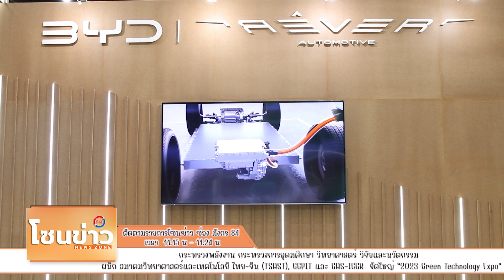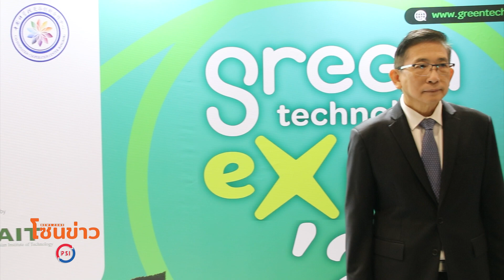สมาคมวิทยาศาสตร์และเทคโนโลยี ไทย-จีน(TSAST),CCPIT และ CAS-ICCB จัดใหญ่ “2023 Green Technology Expo”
กระทรวงพลังงาน กระทรวงการอุดมศึกษา วิทยาศาสตร์ วิจัยและนวัตกรรม
ผนึก สมาคมวิทยาศาสตร์และเทคโนโลยี ไทย-จีน (TSAST), CCPIT และ CAS-ICCB
จัดใหญ่ “2023 Green Technology Expo”
หวังผลักดันให้เกิดการใช้และกระจายนวัตกรรม เทคโนโลยี พร้อมขับเคลื่อนเศรษฐกิจประเทศไทย

กระทรวงพลังงาน กระทรวงการอุดมศึกษา วิทยาศาสตร์ วิจัยและนวัตกรรม สมาคมวิทยาศาสตร์และเทคโนโลยี ไทย-จีน (TSAST) สภาส่งเสริมการค้าระหว่างประเทศจีน
ณ นครเซี่ยงไฮ้ (CCPIT-Shanghai) และสำนักงานนวัตกรรมและความร่วมมือ สถาบันบัณฑิตวิทยาศาสตร์แห่งประเทศจีน (CAS-ICCB) ในฐานะเจ้าภาพ ร่วมกันจัดพิธีเปิดงาน “2023 Green Technology Expo” โดยจัดขึ้นเพื่อส่งเสริมให้เกิดการใช้และการกระจายเทคโนโลยี ทั้งด้านพลังงาน การขนส่ง การเกษตร การอนุรักษ์สิ่งแวดล้อม ทั้งไทยและต่างประเทศ ตลอดจนสนับสนุนนโยบาย UN Policy และประชาคมโลก เพื่อแก้ปัญหาการเปลี่ยนแปลงสภาพภูมิอากาศโลก การพัฒนาแบบยั่งยืน (SDG) และการเข้าสู่สังคมคาร์บอนต่ำ (Low Carbon Society) รวมทั้งการเป็นศูนย์กลางการผลิต EV ในภูมิภาค โดยงาน 2023 Green Technology Expo มีผู้เข้าร่วมจัดแสดงจำนวนกว่า 100 ราย ซึ่งจัดขึ้นระหว่างวันที่ 9 - 12 พฤศจิกายน 2566 ณ ฮอลล์ 98 ศูนย์นิทรรศการและการประชุมไบเทค (BITEC) ตั้งเป้าผู้เข้าร่วมงานตลอด
4 วัน ไม่น้อยกว่า 4,000 คน